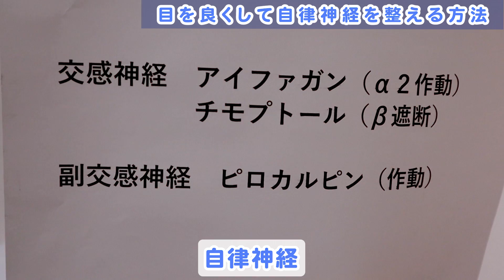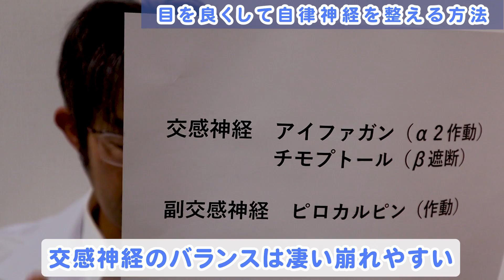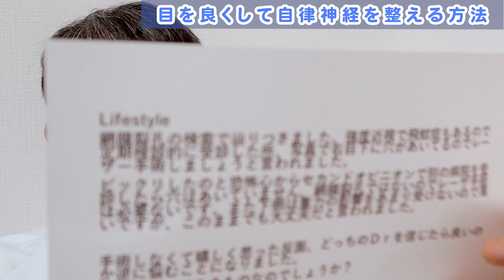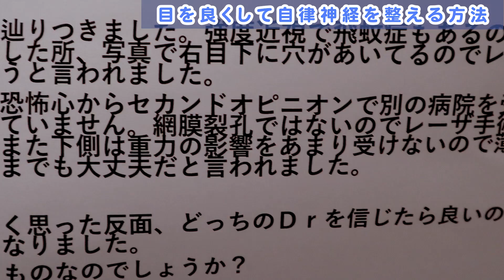疲れ・イライラ・目がみにくいその不調、自律神経かもしれません整える方法とは？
「限定情報」・「動画のリスト」も見れる
メールマガジンはこちら

自律神経が乱れると
何となくの不調・疲れなど色々おきてきます。
実は目と自律神経は密接な関係があります。
ではどうすればいいのか？
どこに注意すればいいのか？
解説しました。

老眼のウソ

1日3分見るだけでぐんぐん目がよくなる! ガボール・アイ